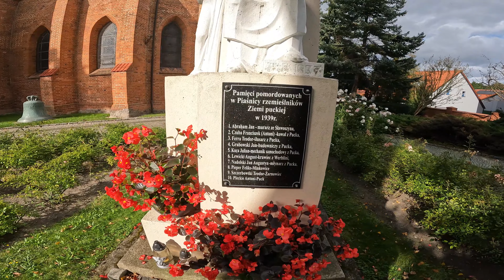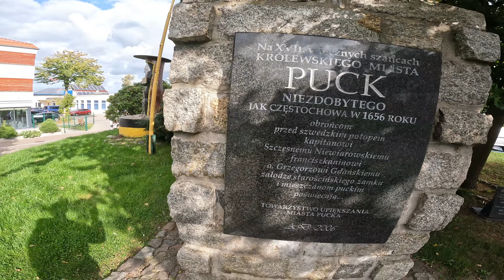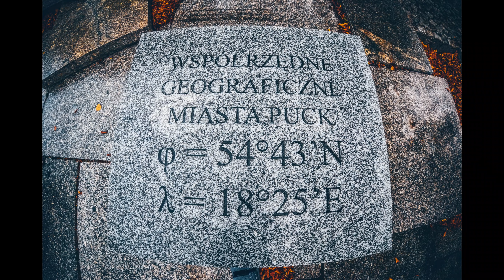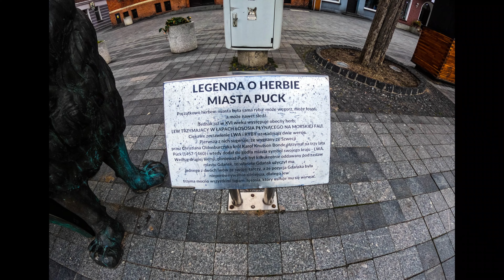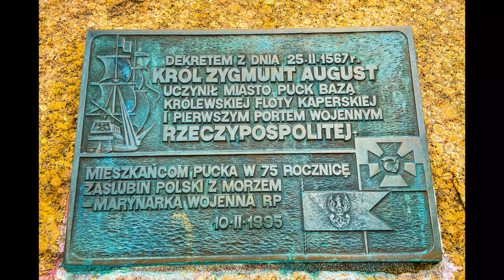PUCK POLAND WALK AROUND